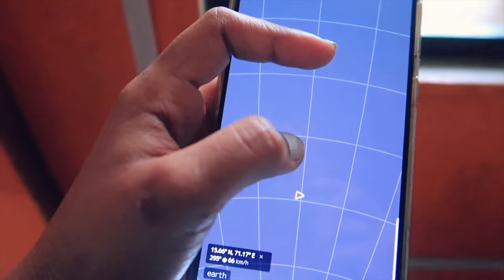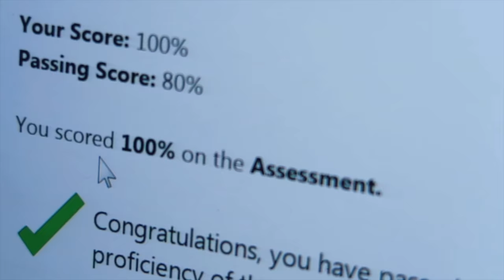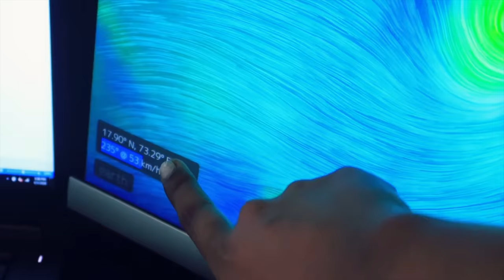We had to go out in Nisarg Cyclone | Hindi Vlog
Hey Guys,

Product details

Snapchat :- Ruchi M ( Id - ruchi28c)
1. Camera I used :- Canon 1300D ( EF 18- 55 m/ S55-250mm lens ) / Iphone X camera / G7x
2. Editing software :- Imovie / Filmora / sometimes i use FCP as well
5. Status :- I am Married , currently living in Mumbai (City of Dreams)

Lots of Love
Stay Happy :)